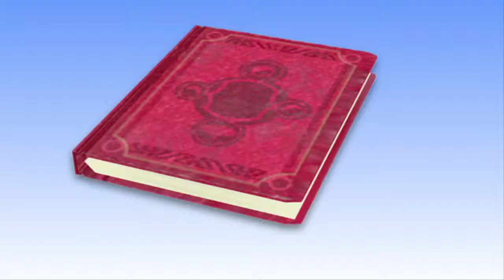Super Monkey Ball 3D - Fight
Ab sofort befindet sich «Super Monkey Ball 3D» im Handel. Dieser Titel erscheint exklusiv für den Nintendo 3DS.